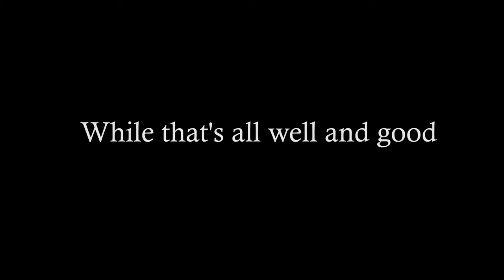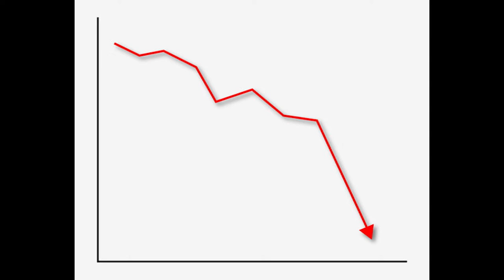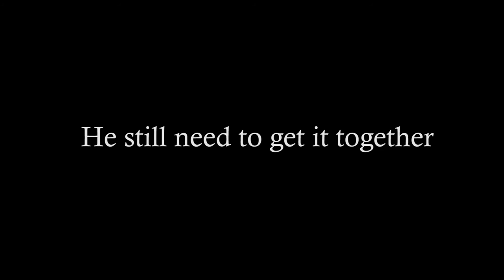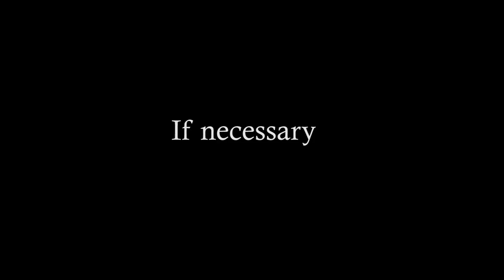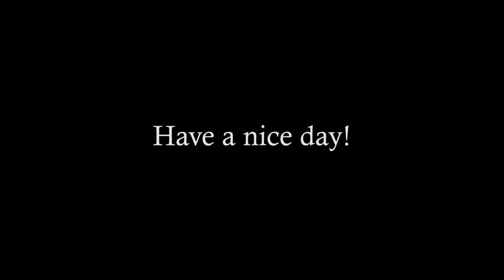Esteban Ocon Needs to Get His S**t Together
Esteban Ocon need to get it together.

P.S. He won his first F1 Grand Prix a week after I made this video, so I guess he get his sh*t together :)

Any advice and criticism are welcome, have a nice day!